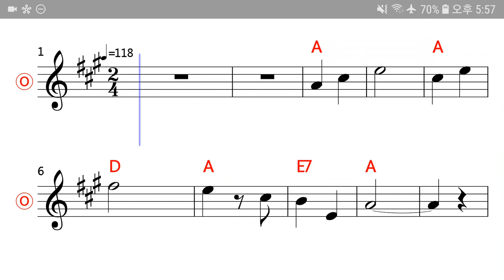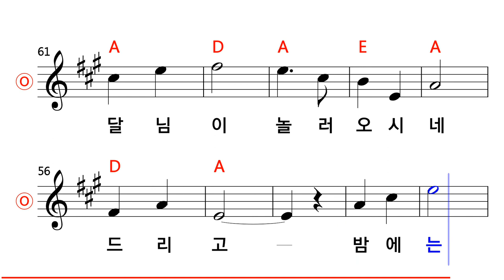동요 - 고드름 MR (입문용)